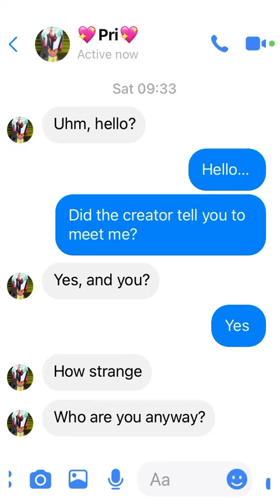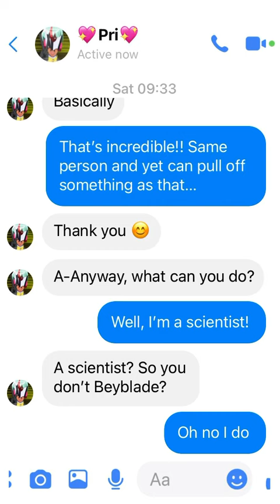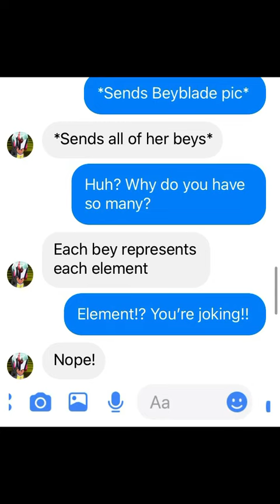Pri x Naoki (REQUEST) (Part 1?) (Spoilers, lag, mistakes)